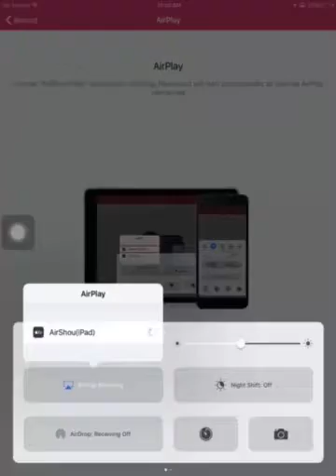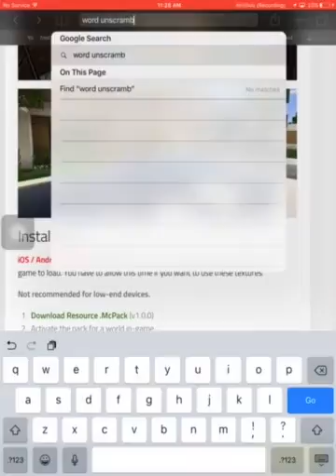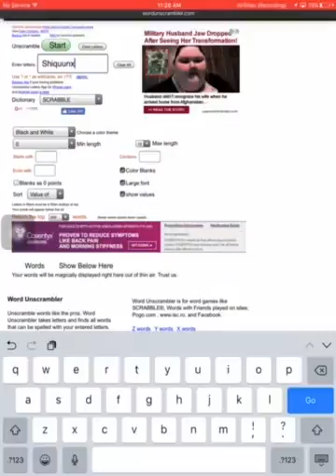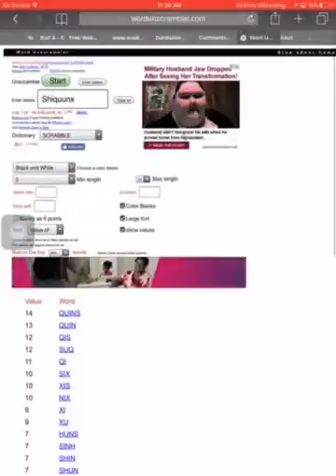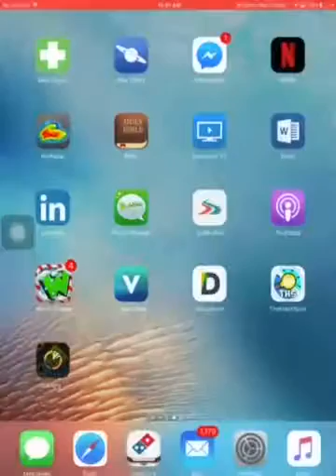I beat da hint! | word chums